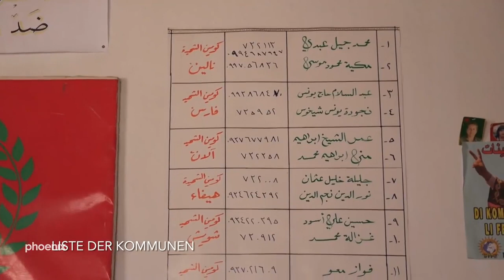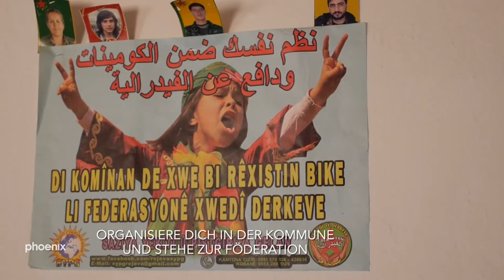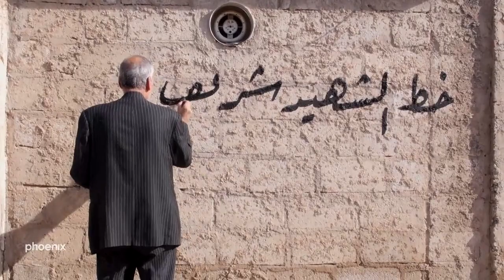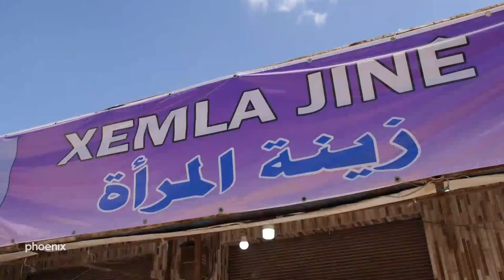DOKU: Das Experiment Rojava - Eine Gesellschaft im Aufbruch | HD Arte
Experiment Rojava in Syrien - Eine Gesellschaft im Aufbruch

Film von Robert Krieg

Syrien, das ist seit Jahren der Inbegriff von blutigem Bürgerkrieg, IS-Terror und Stellvertreterkrieg der Mächte im Ringen um Einfluss im Mittleren Osten. Aber die notleidende syrische Bevölkerung floh nicht nur nach Europa, viele Menschen fanden auch innerhalb des Landes Zuflucht: im Norden Syriens, in der Region Rojava, an der Grenze zur Türkei. Hier leben Kurden, Araber, Aramäer und Syrer friedlich zusammen, seien es Muslime, Jesiden oder Christen. Oberste Prinzipien sind autonome Selbstverwaltung, Frauenemanzipation, Schutz und anteilige Beteiligung von Minderheiten und religiöse Toleranz. Diese Grundsätze sind in einer Art Verfassung, dem sog. Gesellschaftsvertrag, niedergelegt.

Aber funktioniert das auch in der Praxis? Wie kann es gelingen, jahrhundertealte Gesellschaftsstrukturen und Geschlechterbeziehungen aufzubrechen, die noch von traditionellen Handlungsmustern geprägt sind?

phoenix-Autor Robert Krieg lernt Menschen kennen, die das gesellschaftspolitische Experiment der Demokratie von unten tragen und voranbringen wollen. In der Kleinstadt Amûdê, die hauptsächlich von der Landwirtschaft lebt, begleitet er Sitzungen von Stadtteilkomitees, besucht eine Ladenkooperative und eine Textilmanufaktur. Besonders aktiv sind die Frauen, die ihre neu gewonnen Rechte nutzen. Sie bringen sich einerseits politisch in der kommunalen Selbstverwaltung ein, wenn auch unentgeltlich. Andererseits werden sie wirtschaftlich unabhängig durch Arbeitsplätze, die sie selbst geschaffen haben. Noch steht vieles am Anfang und muss erst erkämpft werden, aber auch Männer bis hinauf zu den ehrwürdigen Älteren unterstützen sie, um gemeinsam dem gesellschaftspolitischen Ideal der Basisdemokratie näherzukommen.